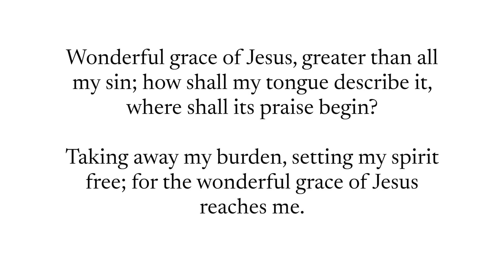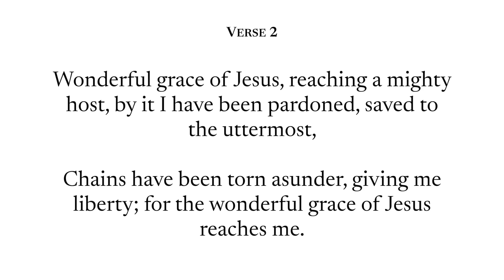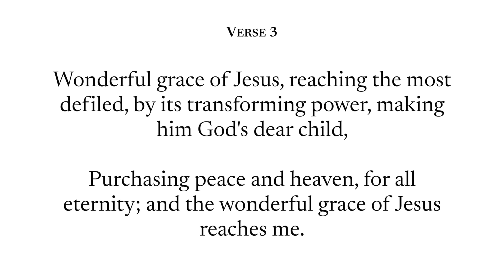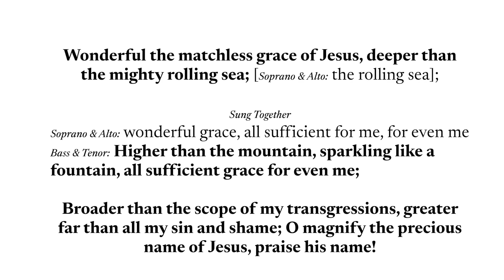Wonderful Grace Of Jesus - Tenor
“Christ Jesus came into the world to save sinners—of whom I am the worst.” - 1 Timothy 1:15
Tune & Lyrics: Haldor Lillenas, 1918